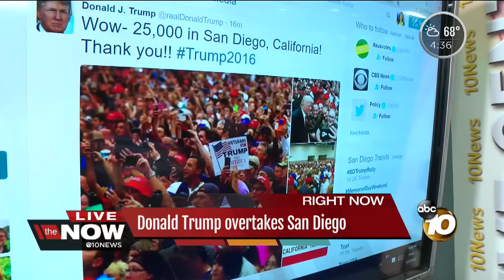Donald Trump in San Diego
Trump spoke at the Convention Center